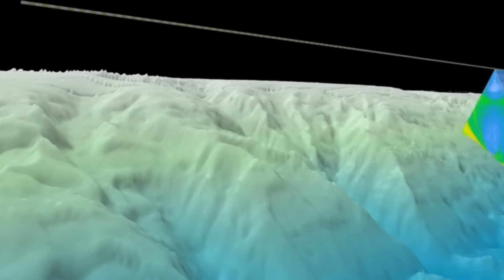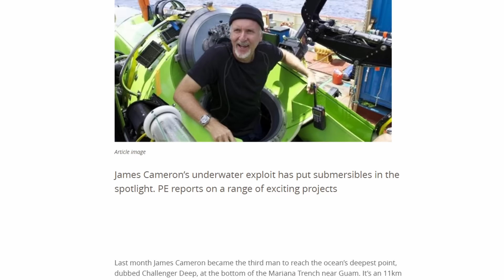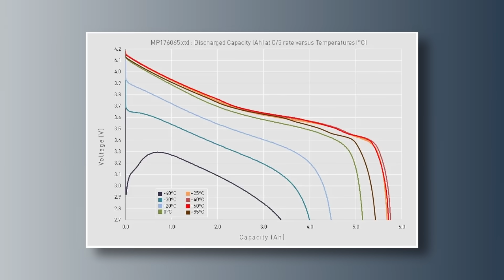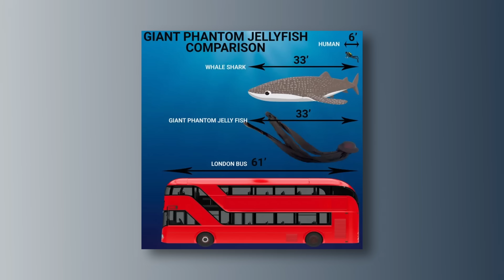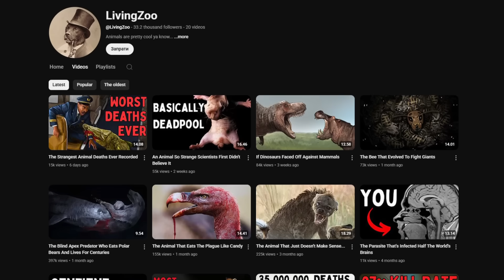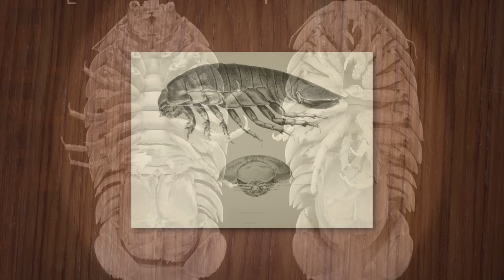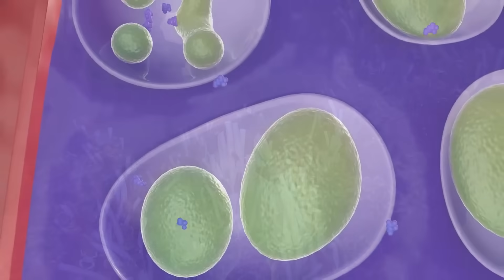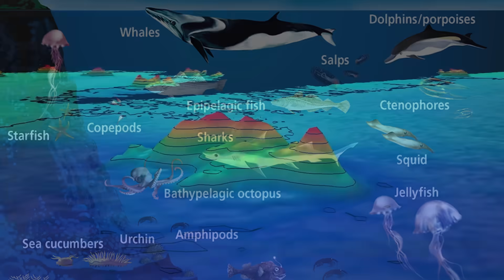The Giants Found In The Deepest Parts Of Our Oceans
Why is it that the most hostile place on earth, the bottom of the ocean, home to so many giants? What's going on?